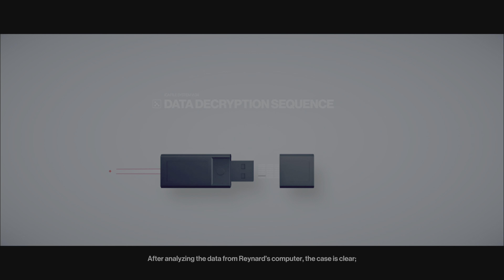Hitman PS5 | Miami [4k 60fps]